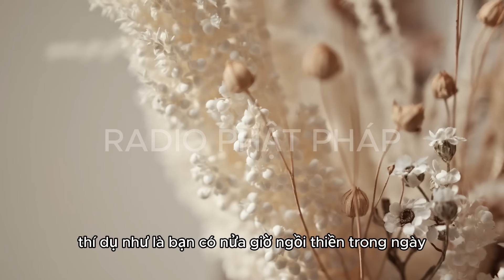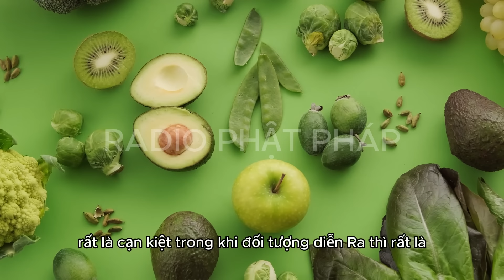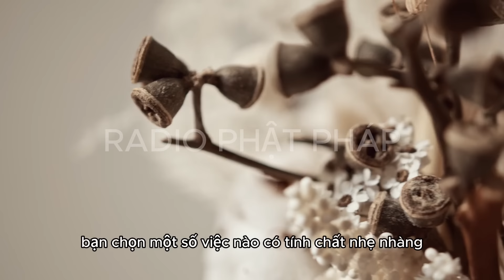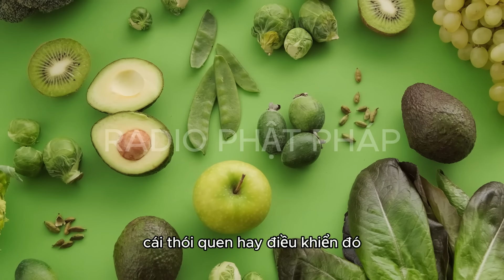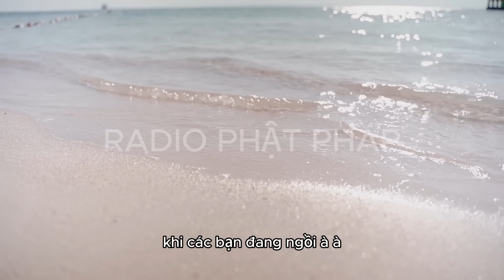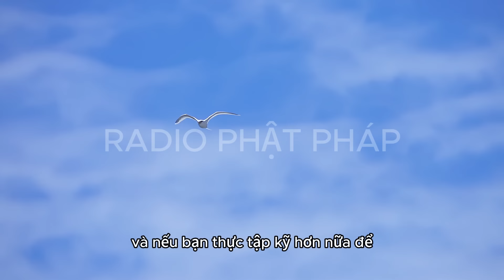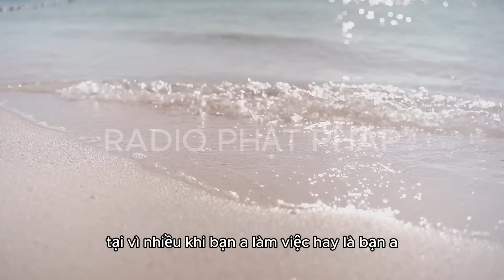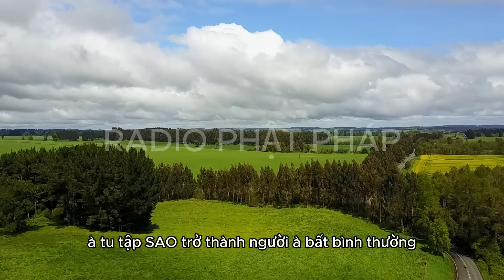Sư Minh Niệm - Đưa THIỀN Vào Thực Đơn MỖI NGÀY Của Bạn | Radio Phật Pháp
Radio Phật Pháp là kênh Chia sẻ những bài pháp thoại của Thầy Minh Niệm.
Kênh YouTube Radio Phật Pháp xin góp 1 phần để lan tỏa những bài pháp thoại đầy giá trị này đến với những người đang cần sự giúp đỡ về mặt tâm lý cũng như những người thật sự ổn để cùng xây dựng xã hội bình yên và hạnh phúc hơn. Trân trọng cảm ơn mọi người đã theo dõi!